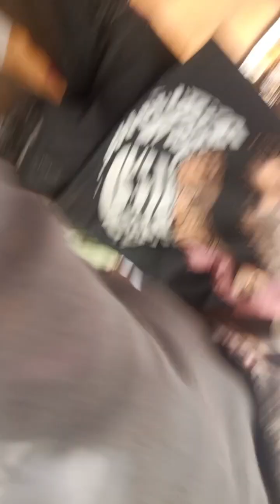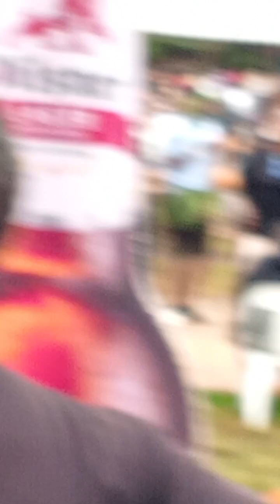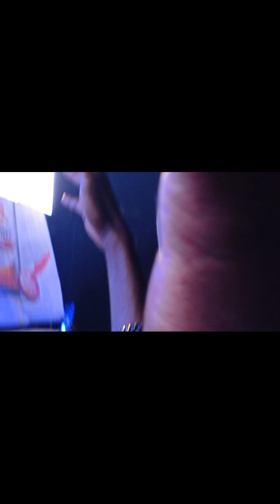KADODI FESTIVAL2024 4th MAYSATURDAY UPDATES/PERFORMANCES UMA GROUNDS LUGOGO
NB,' Disclaimer ⚠️_ I don't own the copy right for the sound in the back ground 🙏